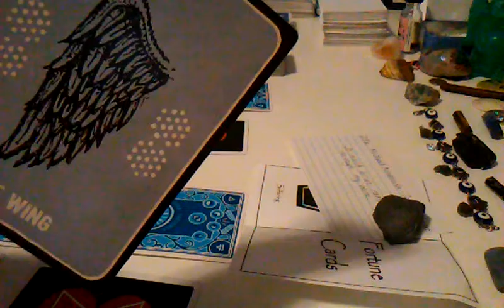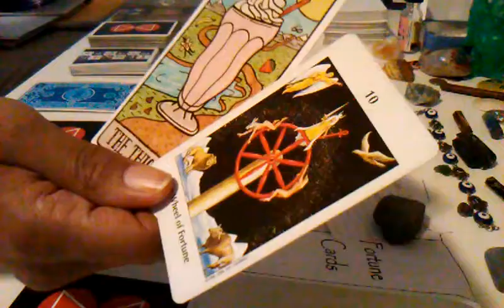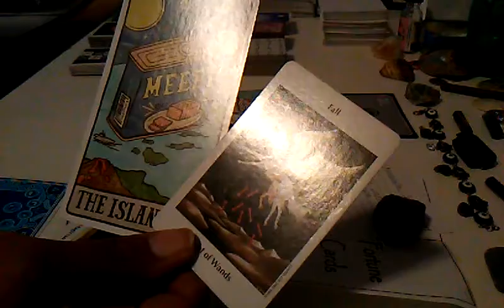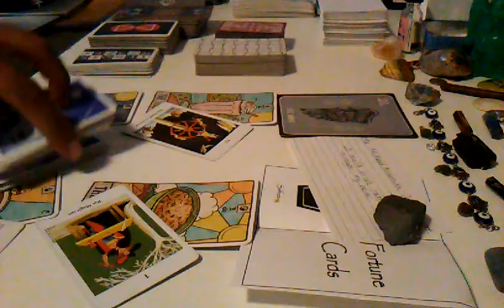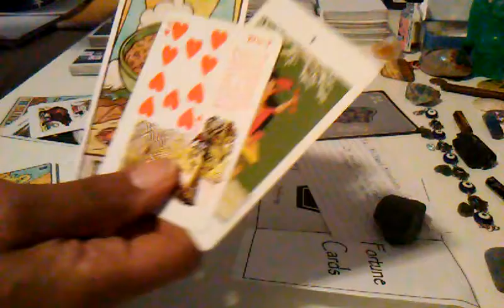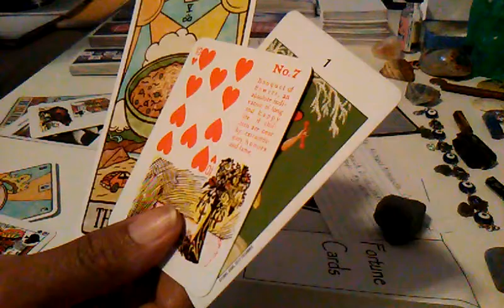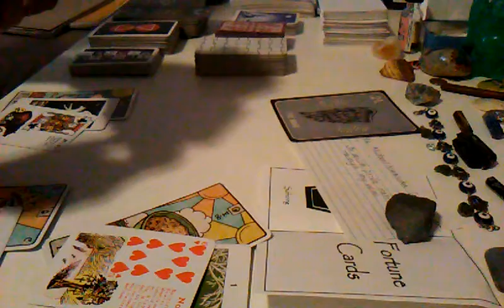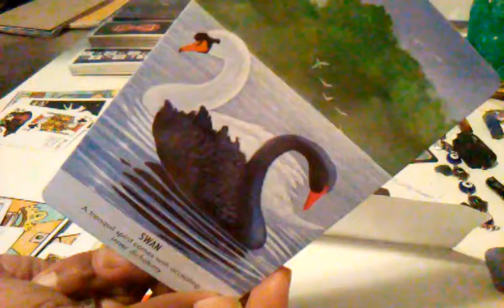Capricorn May 2020 - Pride will make you suffer